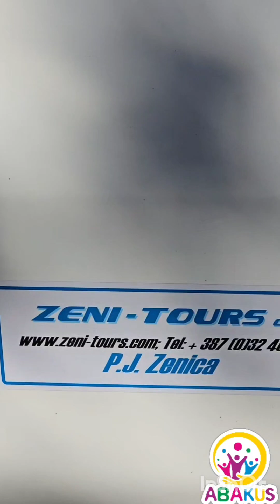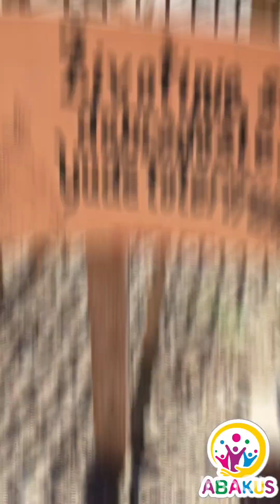Izlet povodom Dana zaštite životinja